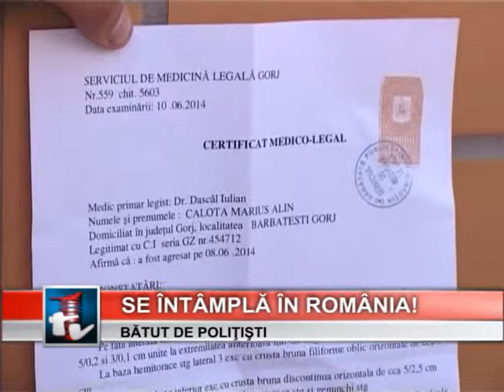Bătut de poliţişti - (04.07.2014)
Bătut de poliţişti